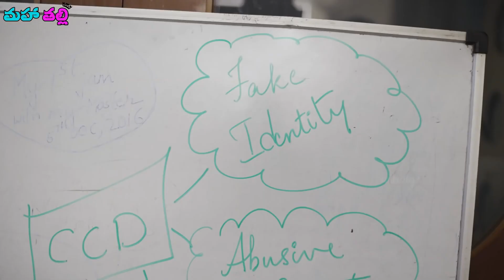CCD Malum thereko ? | Tamada Media